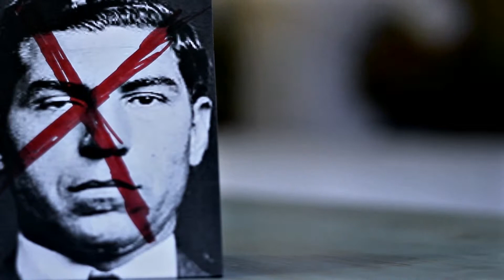S L A U G H T E R